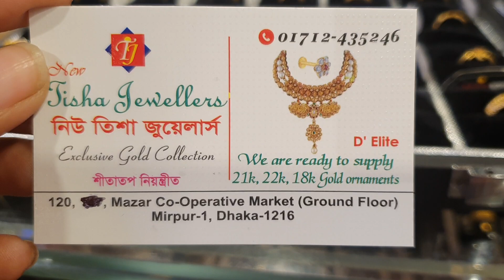সোনা ও ডায়মন্ডের আংটির দারুণ সব পাটি কালেকশন /gold earrings collection